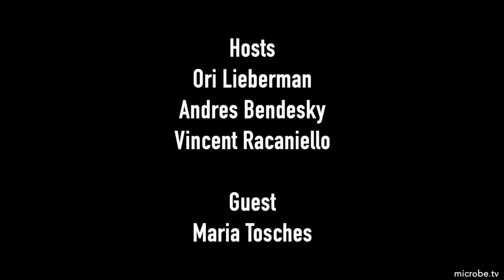TWiN 11: A dollar per neuron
Maria joins TWiN to explain how single-cell transcriptomics is being used to  reveal the evolution of the brain, at a cost of about $1 per neuron.